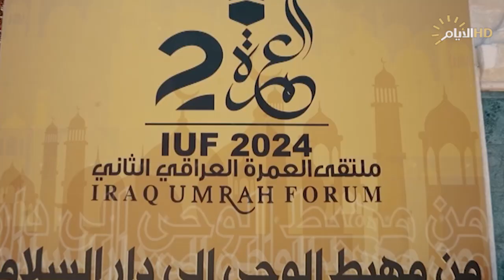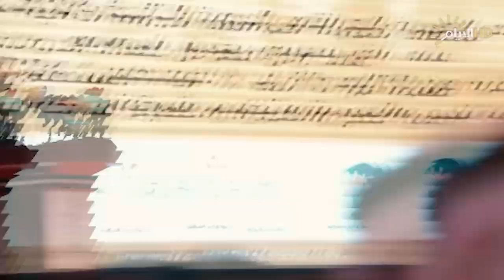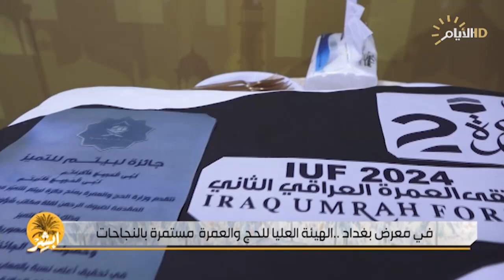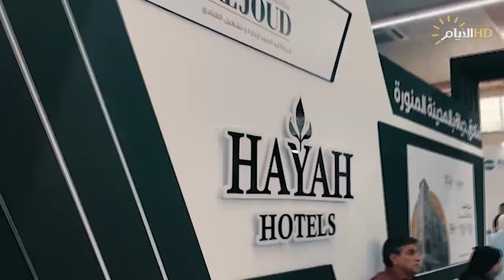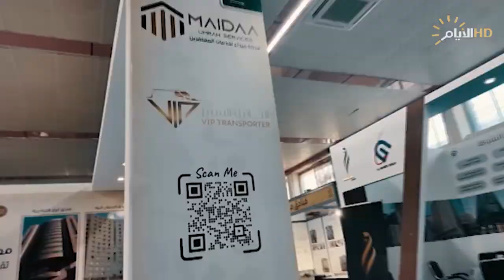ابشر مع سرمد الحيدري | في معرض بغداد .. الهيئة العليا للحج و العمرة مستمرة بالنجاحات